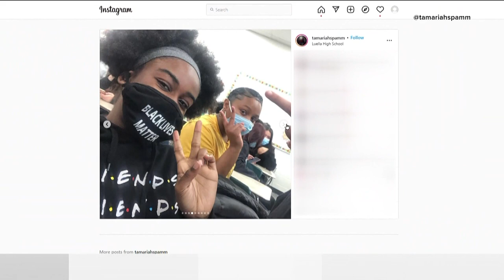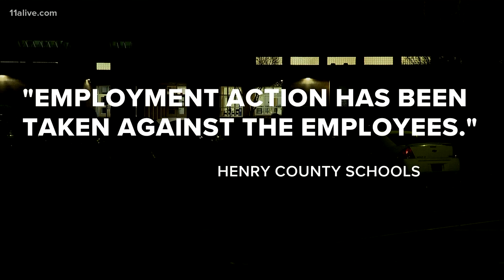Teacher uses N-word in class, students and Henry County Schools respond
The superintendent's office has confirmed that at least two teachers were disciplined.